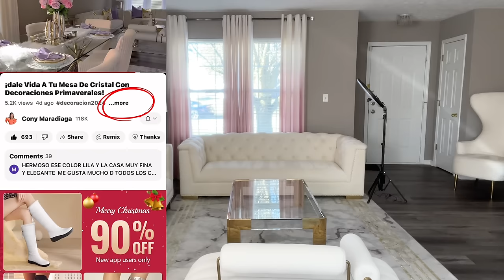Cuando me sacan el indio-nos mandaron chicharrón-empacando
COLLECTIONS HOGAR